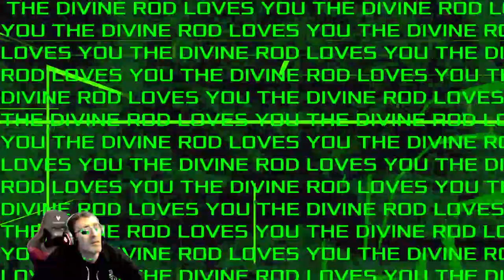PARKSIDE: DECAYED SOUL MANIPULATION gameplay | First Look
Is PARKSIDE: DECAYED SOUL MANIPULATION The New Cruelty Squad? Or Deus Ex?

In PARKSIDE, the future of biomechanical subterfuge and suffering is revealed through the story of Alexander Petrovich, an unemployed hacker who is kidnapped by a mysterious group known as the Illuminated Brethren of Conclave Automata.
Will he bend to the will of the Brethren and aid in realizing their vision for humanity, or will he take the hand of a guardian angel? Though, no matter his choice, a sinister voice in his head may have other plans.

PARKSIDE is a First Person Shooter / Immersive Simulation, with a focus on freedom, choice, and consequences.
Set in the fictitious city of Abbotsford, California in the year 2038, the world the player experiences is the result of four years of shrouded meddling by the Illuminated Brethren - the environment is cold and unforgiving, the people are drab and demoralized, narcotics and gangs are rife, and military police walk the streets. How has it come to this?